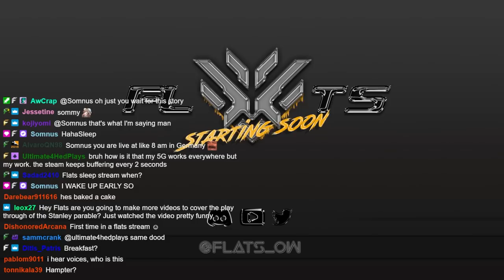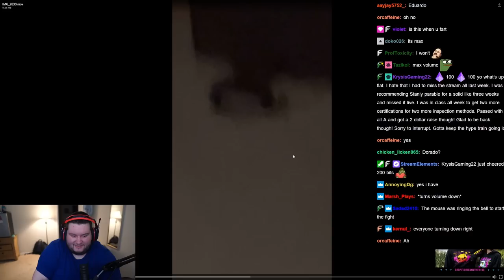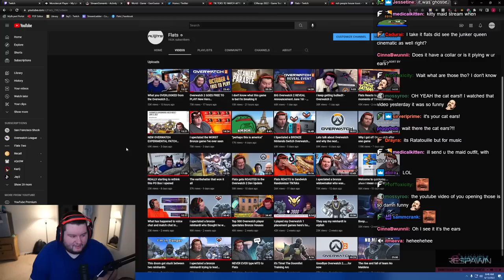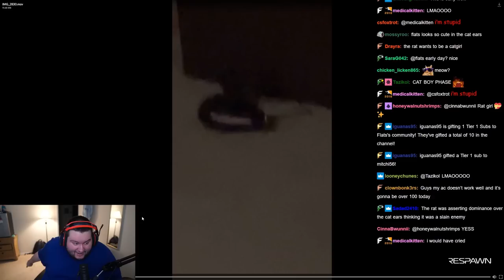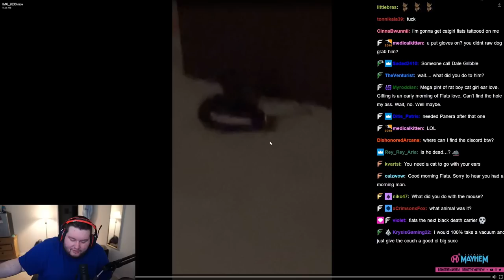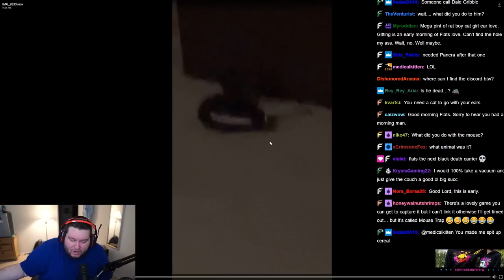Flats and Wrecking Ball have an unexpected sleep over